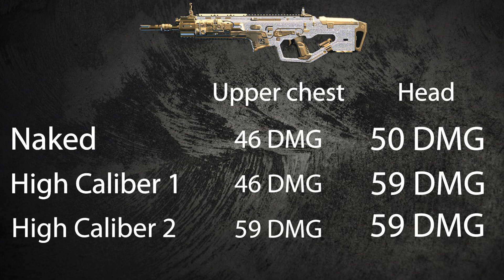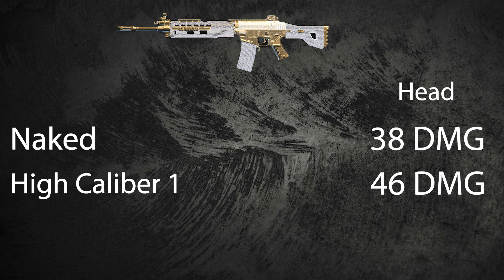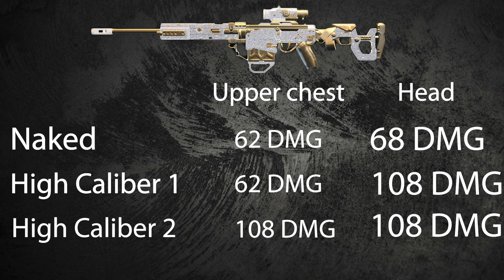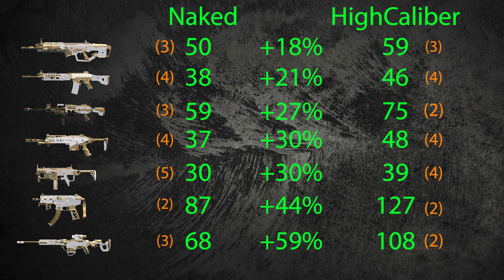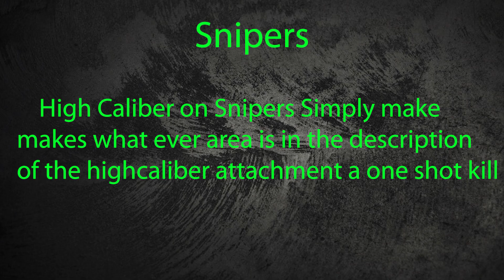Is High Caliber Worth it? ( BO4 Attachment Breakdown)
a Guide for how big of a diffrence High Caliber has on All The Diffrent Guns in Black Ops 4.

Base Damage + Damage Increase in % + shots to kill

Keanu Reeves is not Mark wahlberg

Mathishian